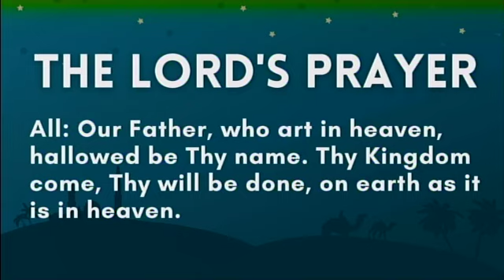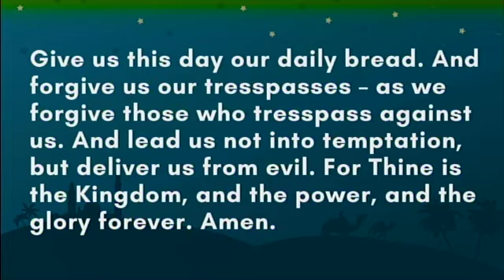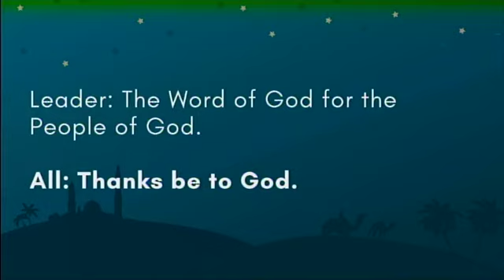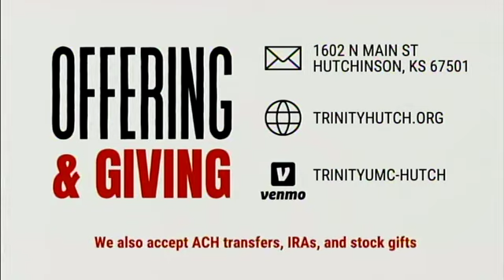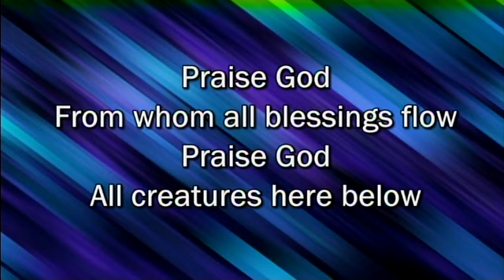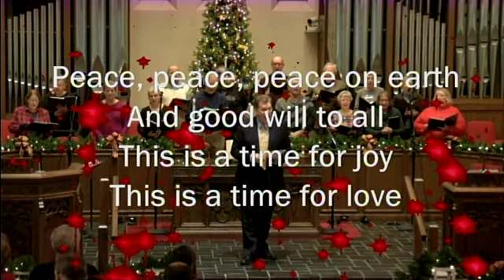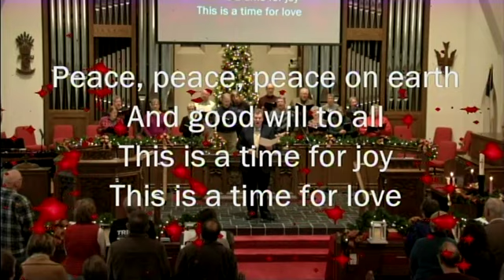Finding Hope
Title: Finding Hope
Series: Journey Toward Mental Wellness
Date: Sunday, December 11, 2022

In the third message in our Advent series, Pastor Kim Biery reminds us of the importance of community in our journey toward mental wellness.